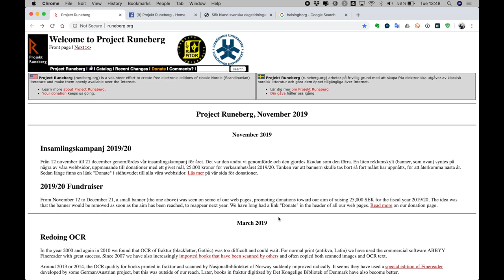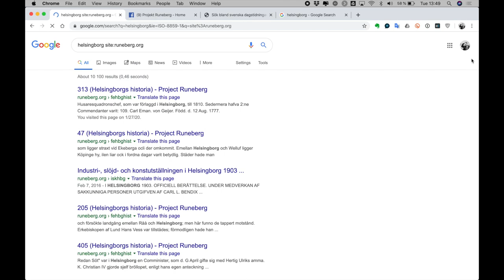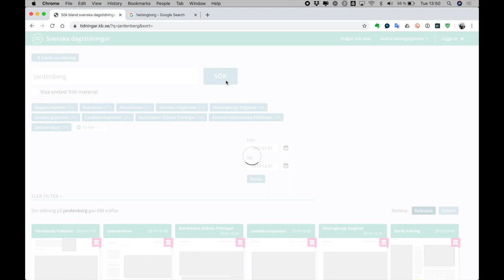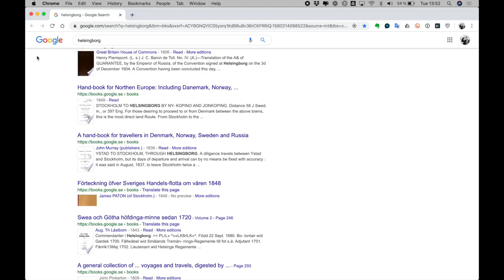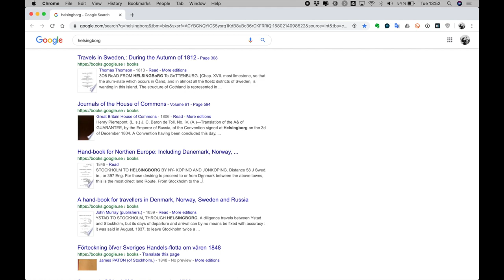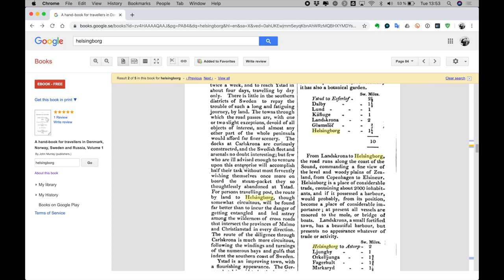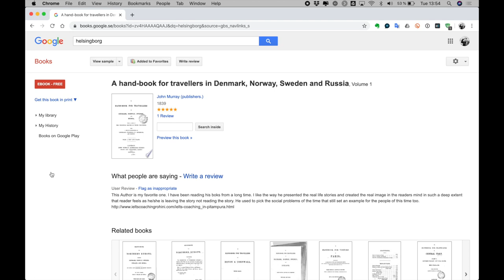397. Nu ska 600 år av svenskt tryck digitaliseras - äntligen!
397. Nu ska 600 år av svenskt tryck digitaliseras - äntligen!
Jag lånar rubriken från den avsiktsförklaring som gått ut idag från Kungliga biblioteket, vårt nationalbibliotek. Tillsammans med flera stora universitetsbibliotek ska man nu ta tag på allvar i att digitalisera och tillgängliggöra vår tryckta historia. Jag knyter ihop det med Projekt Runeberg, KBs tidningssök och underbara Google Books, och ser med viss oror på projektet. Men ååååhhh, som jag hoppas.